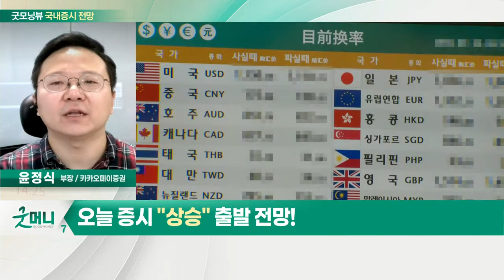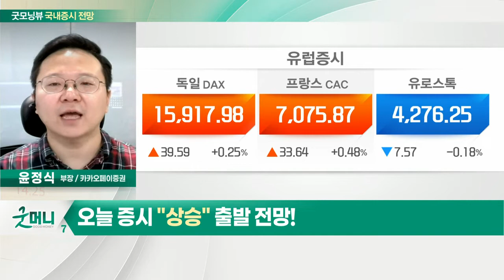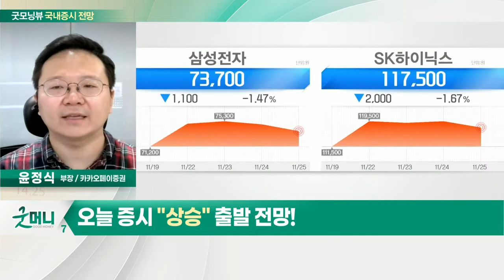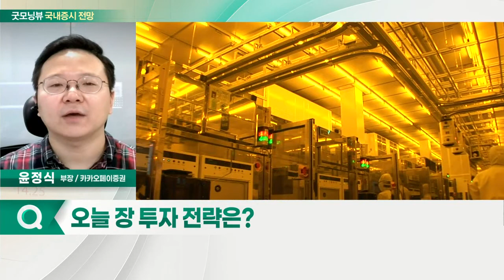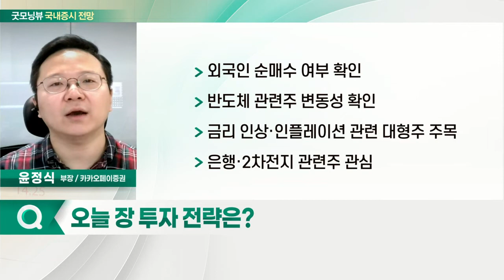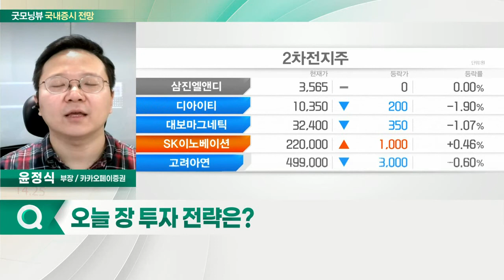외국인, 4거래일 만에 매도 전환... 오늘 증시 '상승' 출발 전망_국내 증시 출발 전망 (20211126)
- 외국인, 4거래일 만에 매도 전환
- 원·달러 환율 1,190원
- 지수 리밸런싱 관련 종목 위주 상승

- 외국인 순매수 여부 확인
- 반도체 관련주 변동성 확인
- 금리 인상·인플레이션 관련 대형주 주목
- 은행·2차전지 관련주 관심